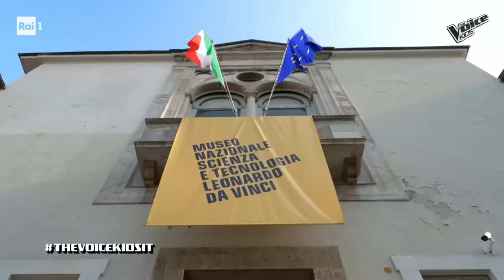GIULIA canta “Bellissima” di Annalisa come una DIVA | The Voice Italy Kids | Blind Auditions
Giulia Mosca ha 11 anni ed è una giovane blogger con molti interessi. Arriva a TheVoiceKidsIt grazie all’invito speciale da parte di Antonella Clerici. Disinibita, allegra e entusiasta, si esibisce in “Bellissima” di Annalisa come una vera e propria Diva!

TUTTI I VIDEO E LE PUNTATE DI THE VOICE KIDS SU RAIPLAY